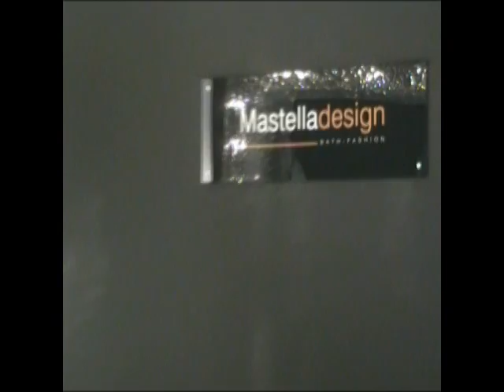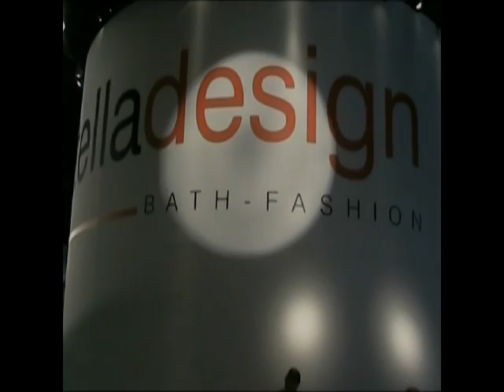ISH 2011 - arredobagno MastellaDesign alla fiera di Francoforte 2011 -SHORT VERSION-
MastellaDesign ha partecipato all'edizione 2011 di ISH di Francoforte, la più importante fiera al mondo del settore bagno e termo-clima.

15-19 marzo 2011
pad. 3.0 stand B95